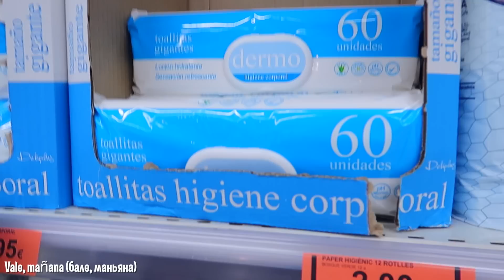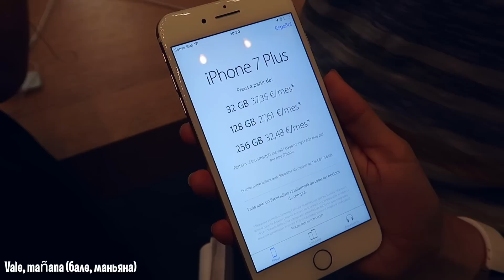VLOG: ХОЧУ IPHONE 7 PLUS! 19.09.16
Нас можно найти тут:
Наш Periscope: @ivanYkaty